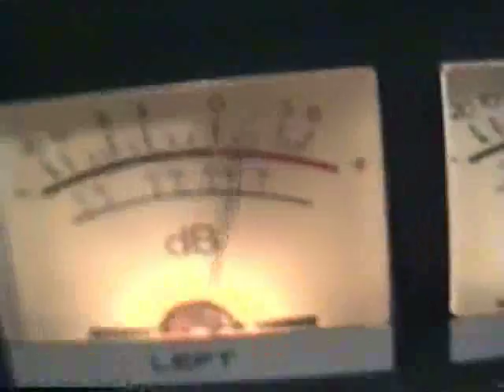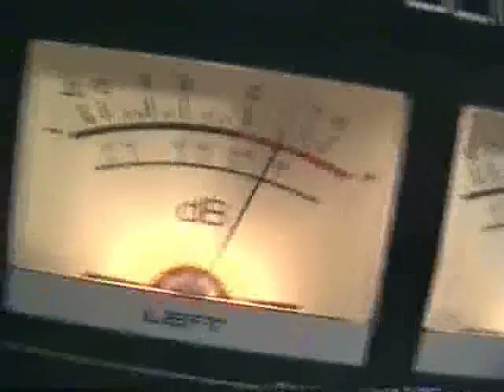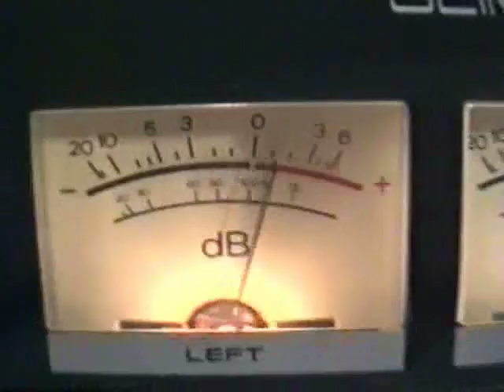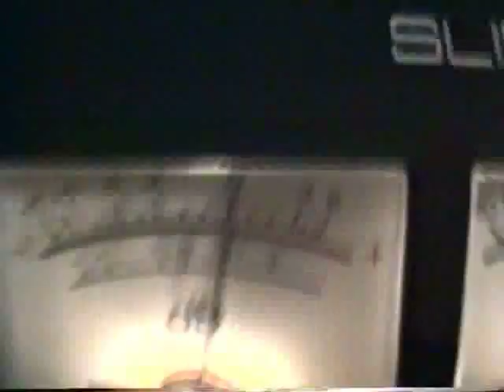Redstart - Well Wicked (1995)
Track and VHS-C Footage from 1995.